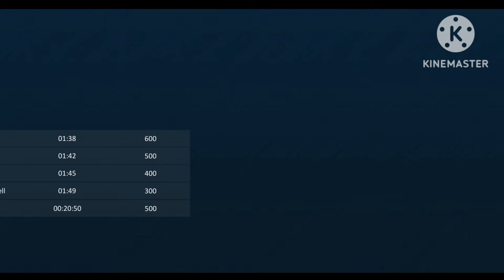Bike Racing Games | Dirt Motorcycle Race Game | Bike Games 3D For Android Games To Play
- New game: challenging racing tournaments
- Race against multiple racers in new games
- Multiplayer mode, classic laps and opponents selection
- Try single player to improve crazy bike race skills
- Fun guaranteed, best motorcycle games
- Challenge your racing car rivals
- Play anytime and anywhere offline games

Yes, you heard right, all the gameplay features mentioned above and more are available in this rally racing games. This real bike game is designed to make you an expert rider. Get the entertainment of motorcycle race games. Endless fun of racing games in single player mode and multiplayer mode with different laps and opponents. Now you can select your opponent and laps according to your crazy bike race skills. No restrictions to play with limited racing riders in this free game. Defeat ultimate bikers, who are crazy for extreme racing games. It's not much easy to win the race as there are already super bike riders in this ultimate motorcycle games.

Countless Racing Fun: Open-World Environment

Dare to ride on extreme racing tracks, and challenge yourself to win the thrilling motorcycle race. Drive fast on crazy tracks and get unlimited fun of bike race 3d. Extremely tough tracks to make you a crazy rider. After playing this bike racing game you can ride your bike on real city roads easily. Different hurdles are placed in your way to dodge you. Play with high speed and get the #1 position in this crazy bike race.

Thrilling Bike Racing Adventure

This real bike simulator is must have game on your smart phones. Motorbike riders from all over the world playing this offline games. Start motorcycle race with top gear, hit nitro button, and get more NOS while bike riding. Experience the thrill of handling bike racing games with full speed. Our biking game is one of the best motorcycle games due to its challenging gameplay. You might have not experience the adventure of any bike driving games like this motorbike games. Enjoy thrilling graphics and highway roads with many bike racers to compete. Upgrade your bike regularly and complete all missions to make your career in biking games.

Multiplayer Mode: Rally Racing

Ride in multiplayer mode to get the chase of best bike race games. Use your crazy riding tricks and win extreme motorcycle racing simulator. Experience real physics of motorcycle race to become a fast bike rider. This is free biking game with an interesting story. Show off your turbo racing game skills and accept all challenges of your motorbike opponents. Join the league of elite bike riders in our offline games. Give a chance to play this extreme driving, you will surely forget all bike simulator games. Ride your real bike on endless highway roads, overtake your opponents, and buy new bikes to beat the extreme riders.

Free Motorcycle Games

Forget all dumb bike racing games, this time you are with crazy wheels of motorbike games to enjoy driving. Start your journey with this GT racing bike. Get much more detailed biking experience in this ultimate racing games. Can you accept the challenges of impossible to race on sharp roads? If yes, then download this motorcycle racing games and play now to get the title of tricks master. This is an entertaining game free to play, get the best gameplay at the tip of your finger!

Key features

- Extreme roads to drive
- Offline racing games environment
- Collection of fast racing bikes
- Hundreds of crazy tracks in mad world
- Bike race does not require internet connection, play offline
- Don't miss any update of 3D bike racing games with lot of new content

Start now to become a highway rider, play it anywhere. Please tell your suggestions in the review section so that we can improve this bike games. Happy Riding!